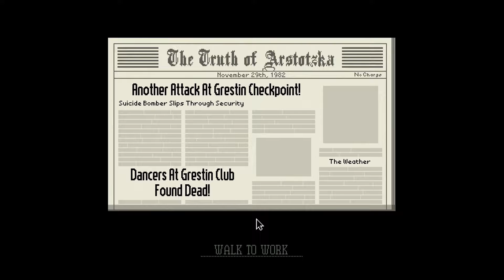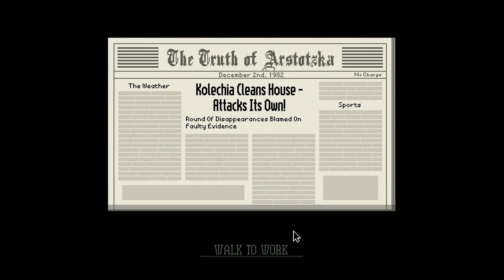Paper, Please Ep. 3 | Fake Papers!